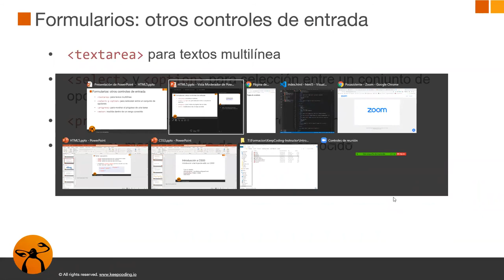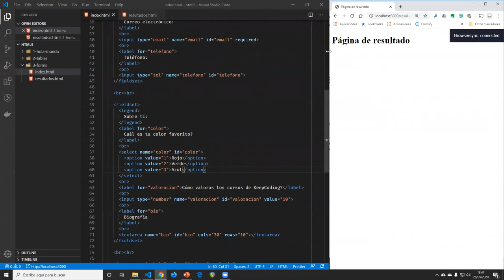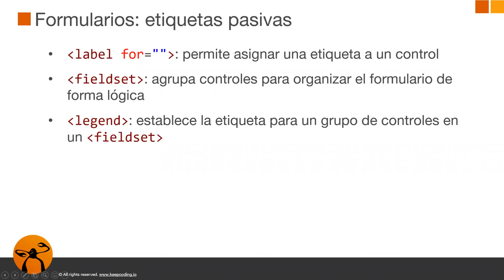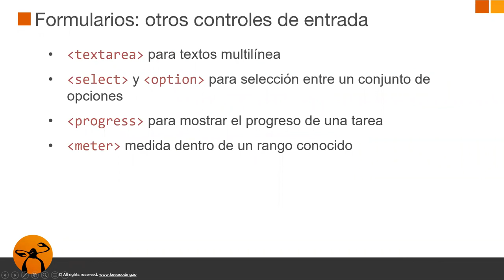¿Qué son las Tablas en DESARROLLO WEB? III